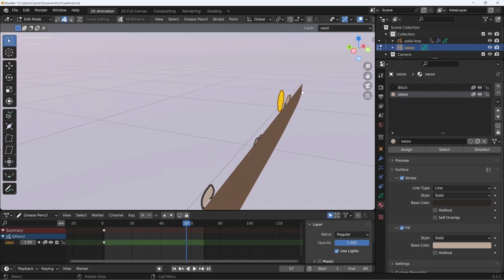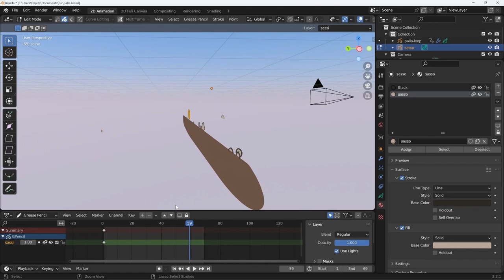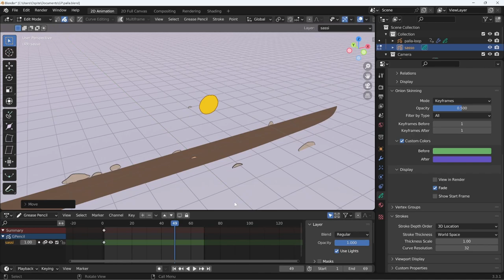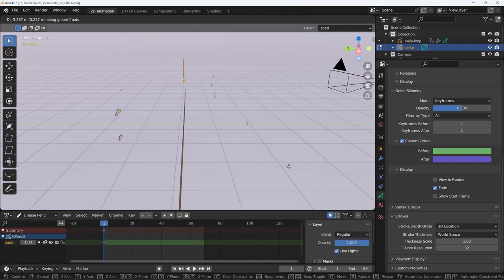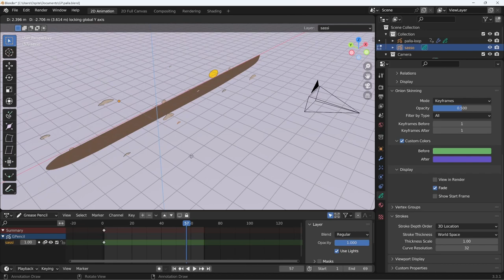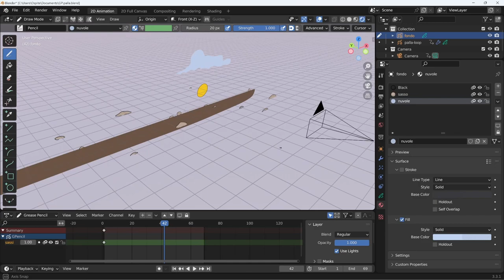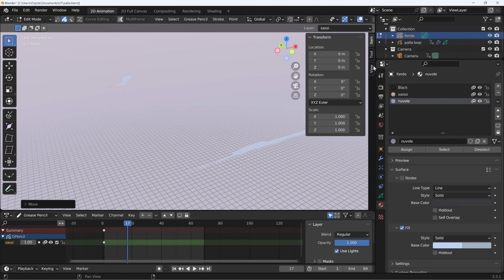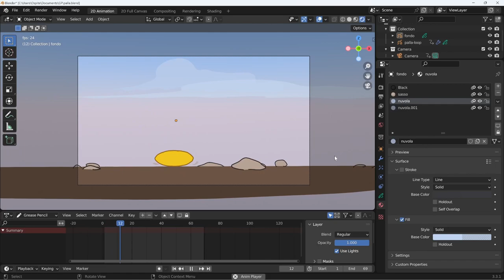Blender 3.3 Grease Pencil - 19 - Creare profondità in 3D e parallasse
Lezione 19 - Creare profondità in 3D e parallasse